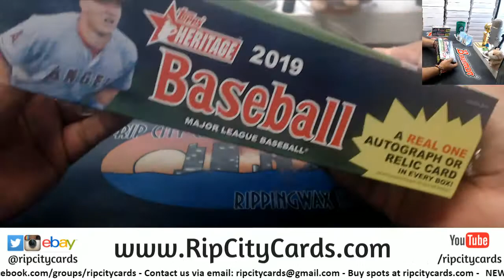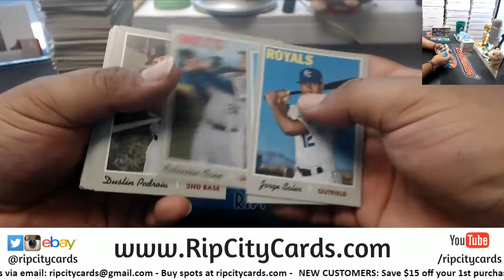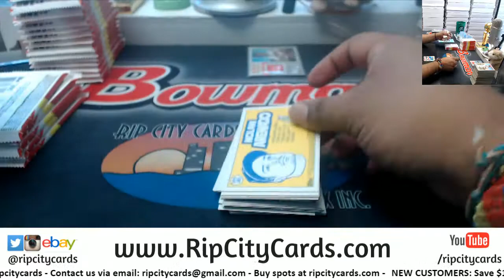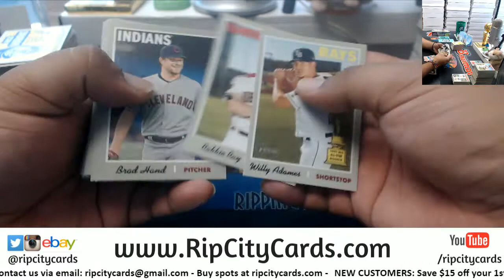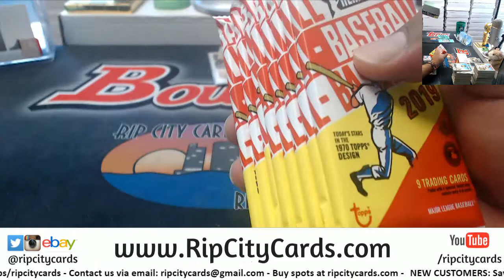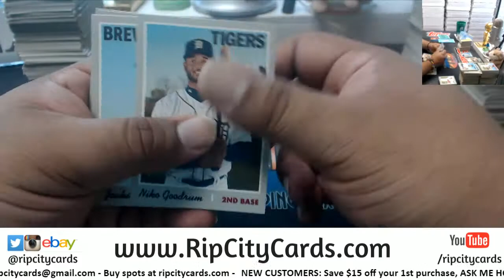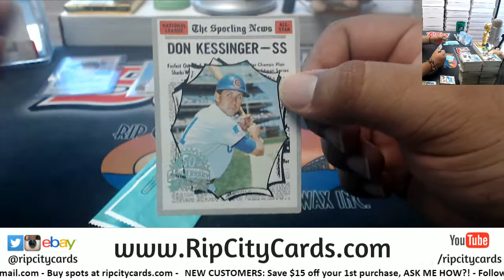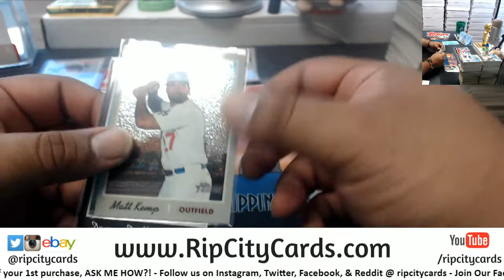2019 Heritage Baseball 3 Box #3 EBAY